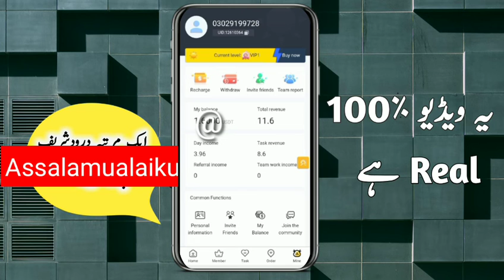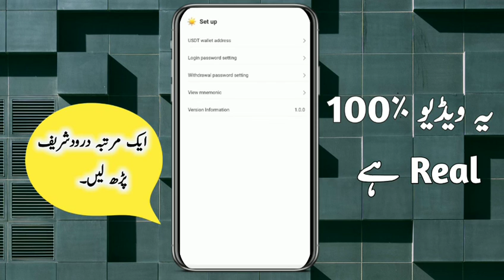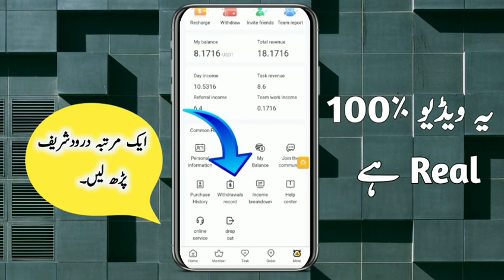How To Earn Money By Like Video Push|68$Live Withdraw Proof|Daily Earn 4$|Like Video Push Review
How To Earn Money By Like Video Push|68$Live Withdraw Proof|Daily Earn 4$

How To Earn Money By Like Video Push
68$Live Withdraw Proof
Daily Earn 4$
Like Video Push
100%Real Website
Real work
Make Money online By FriendsTips
Make Money online By Like Video Push
Like Video Push sy piase Kesy kamaye